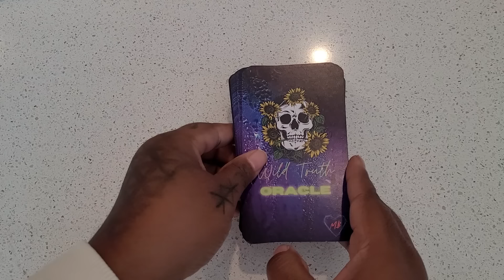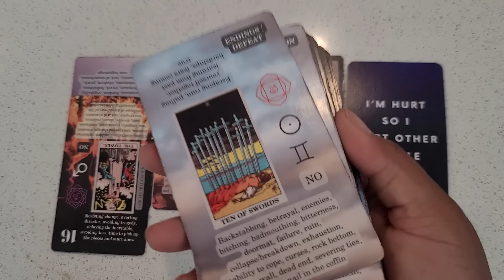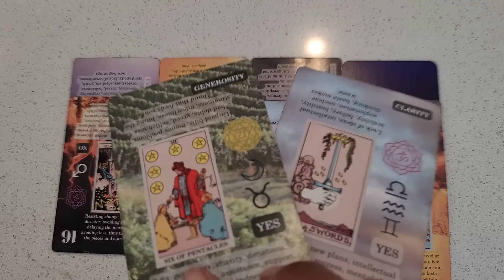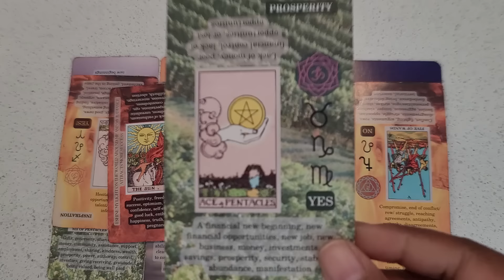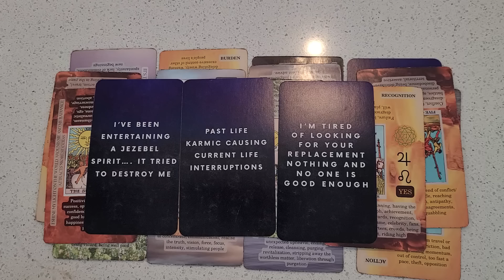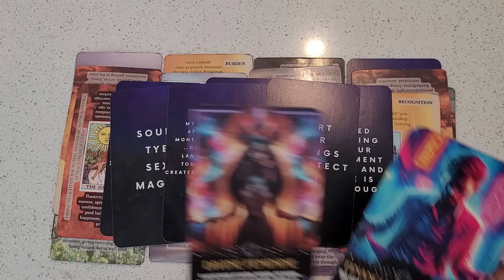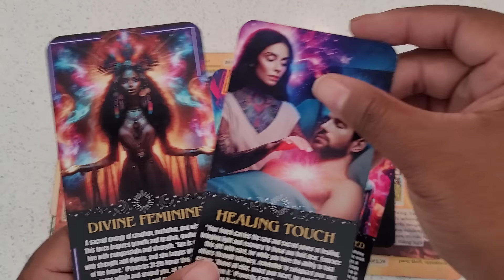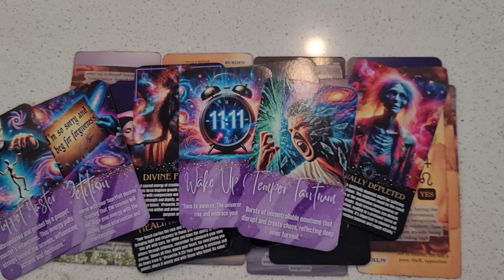YOUR GUT FEELING IS RIGHT! ALL IS NOT AS IT SEEMS! TRUE INTENTIONS WILL BE REVEALED 🧿